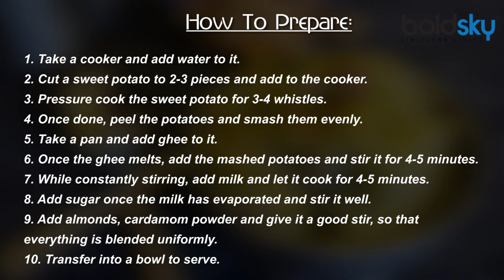Sweet Potato Halwa Recipe | Shakarkandi Halwa | Festival Sweets Recipe | Boldsky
Sweet Potato Halwa has to be one of the healthiest yet most delicious dessert recipes that we have come across, which you can indulge in even in the time of fasts or vrats or during any other time when you crave for something sweet, which will be healthy and nutritious as well. Also known in the name of Shakarhandi Halwa, this recipe is one of the easiest sweet recipes that you can ever make, which can satiate your eternal cravings for sweets. Well, at least for a little while! Do check out the recipe and let us know about your favourite healthy dessert fixes for the festival seasons.